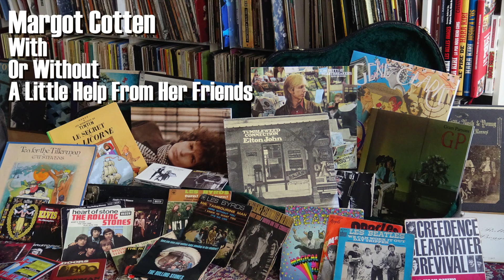Jolene - Dolly Parton Cover with Maïlis Mitrecey